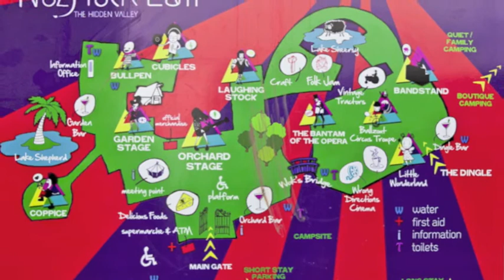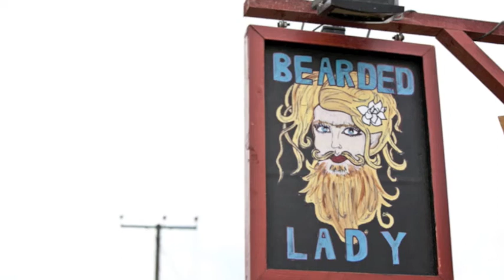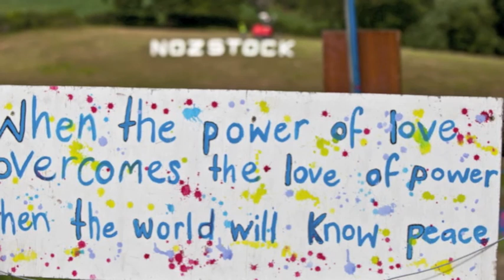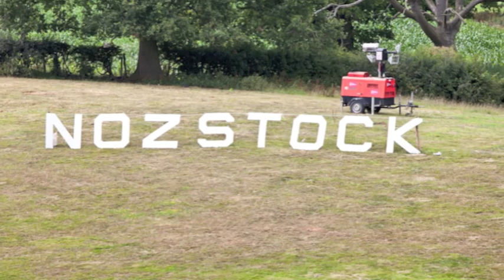Jeaga's BBC Introducing session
The Kington band perform an exclusive session for BBC Introducing in Hereford & Worcester on stage at the Nozstock Festival 2011.